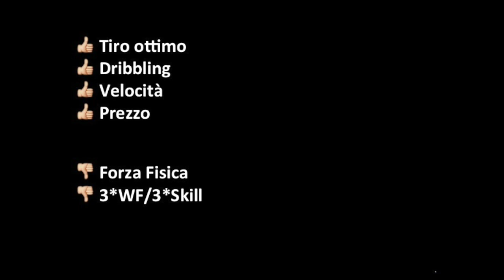Fifa 14 UT - Recensione Rossi Up + Stat in Game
Nuova recensione dedicata a Fifa 14 Ultimate Team. Oggi analizziamo la nuova versione IF di Giuseppe Rossi!